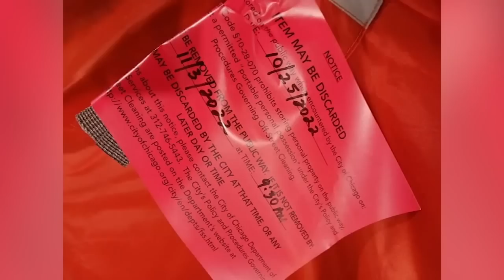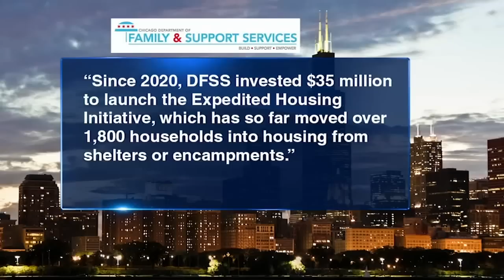City threatening to remove tents donated to Chicago's homeless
The city is threatening to remove orange tents that have been donated by a business owner to Chicago's unhoused population. FULL STORY